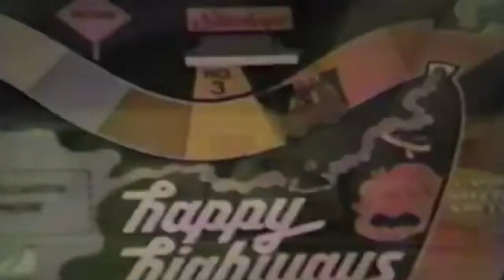"Winnebago Warrior" Dead Kennedys